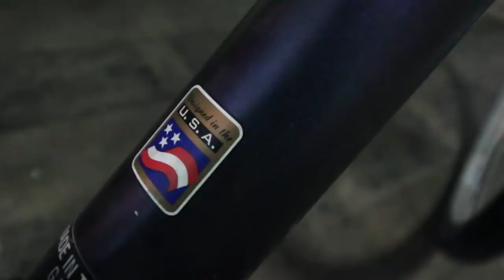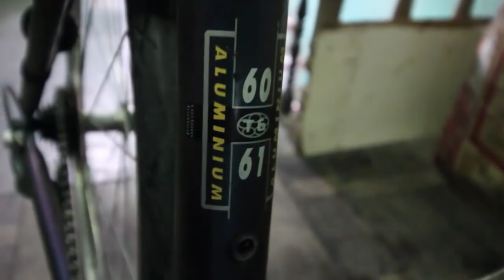Kiên Xe Đạp giới thiệu Giant cross 3200 sơn đổi mầu theo góc nhìn Xe Nhật bãi zalo 0975709943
Video đánh giá Kiên Xe Đạp giới thiệu Giant cross 3200 Xe Nhật bãi zalo 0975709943